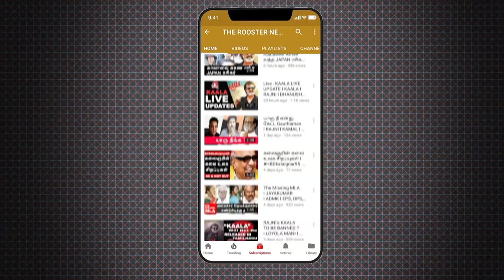சேலம் 8 வழிச்சாலை I Piyush Manush I Director Gowthaman | அத்துமீறும் போலீஸ்!!! | Marina Jaleel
Latest Update Salem , Director Gauthaman , Piyush Manush, Mansoor Ali Khan

The Salem police on Tuesday arrested Valarmathi, a student activist, on the charge of attempting to disrupt a meeting of revenue and police officials with stake holders of Achankuttapatti on the proposed Salem–Chennai ‘green corridor’ project.

Police sources said that Valarmathi was present at the meeting along with local villagers and questioned the move of acquiring fertile lands for the project.

Officials informed her that it was a meeting exclusively for the residents of the Acchankuttapatti area and she should not participate.

Officials claimed that she continued to argue with them contending that the eight-lane project will only pave for destruction of natural wealth of the western belt and will prove to be a severe blow to the livelihoods of a large number of farmers.

As the efforts of the officials to send her out of the meeting hall proved futile, the Veeranam police arrested her and removed her from the scene.

Ms Valarmathi was a few months ago detained by the Salem City Police under the Goondas Act for allegedly distributing pamphlets containing slogans “harming national interests”. The Madras High Court had quashed her detention.

Valarmathi is the second activist to be arrested by the Salem City Police for opposing the government project. Piyush Manush, an environmental activist attached to the ‘Saleme Kural Kodu’ movement, was arrested by the Theevattipatti police late Monday evening .

Sign up to receive our newsletter in your inbox every day!
 GO
More In
Tamil Naduenvironmental politics Salem
Online Deals to Boston: the birth place of modern America
 Mac Antivirus (2018) - Top 10 Most Trusted Antivirus For Mac Users
MY ANTIVIRUS REVIEW
 Magic Air Cooler Takes Europe By Storm. The Idea Is Genius
WISEDAILYSAVINGS.COM
 Superior quality Furnished apartments in Chennai built with MIVAN technology
APARTMENTS AT PALLAVARAM CHENNAI
 15 Prehistoric Creatures That Are Still Alive Today
15 Prehistoric Creatures That Are Still Alive Today
 Spanish House With A Picasso In the Pool Headed To Auction
MANSION GLOBAL
 Gorgeous Mansion Off Connecticut Coast Sits On It’s Own Island
MANSION GLOBAL
Riya Got In Shape Without GYM, This Product Helped Her Reduce.
HEALTHYAYURVEDA.ORG
 Taylor Swift Lists Beverly Hills Bungalow For $2.95 Million
MANSION GLOBAL
MORE FROM THE HINDU
 India grants citizenship to 90 Hindus from Pakistan
NEWS
 Sridevi posthumously gets best actress award at IIFA, Irrfan best actor
ENTERTAINMENT
 Shailza was being stalked by the accused, claim family members
NEWS
Recommended by

This article is closed for comments.
Please Email the Editor
Close X